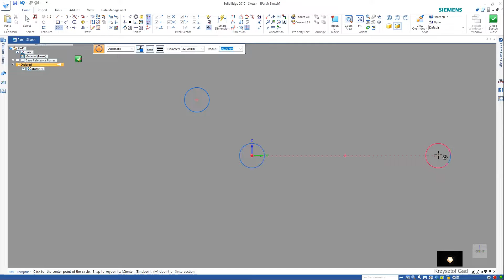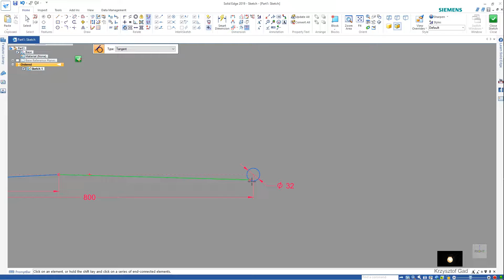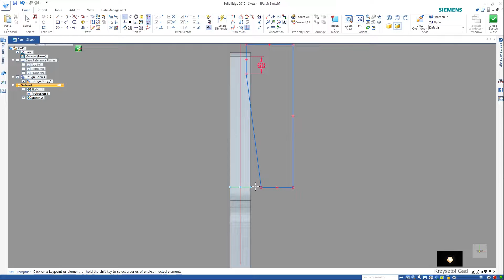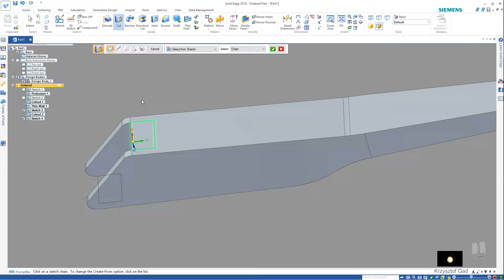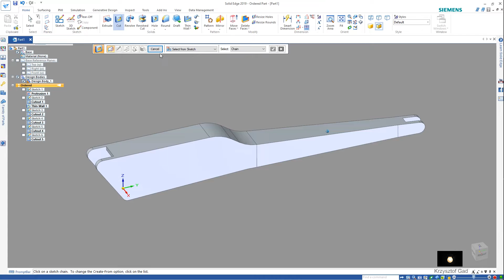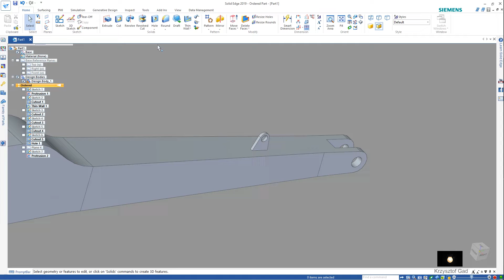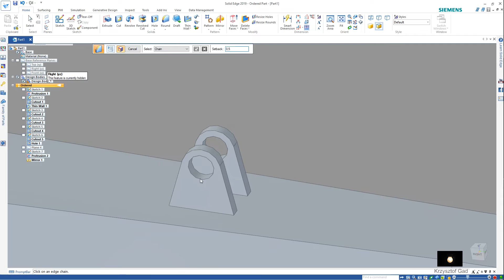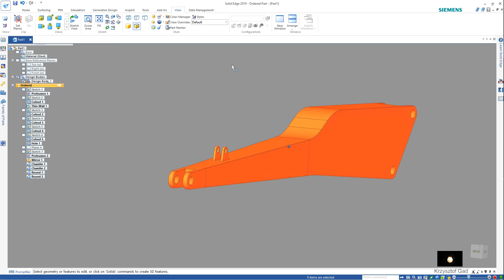SOLID EDGE 2019 - ARM 2 - HYDRAULIC ARM